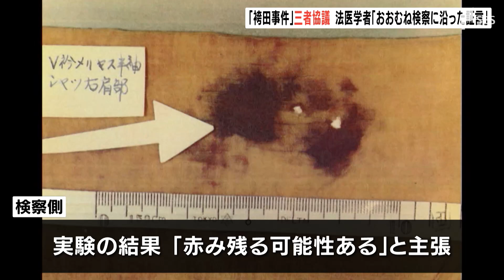「1年以上みそ漬けされても血痕の赤みは残りうる」と検察側の法医学者が証言 袴田事件再審請求審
いわゆる「袴田事件」の再審＝裁判のやり直しをめぐる審理で、8月1日、検察側が請求した法医学者2人の証人尋問が行われました。

1966年に静岡県の旧清水市で起きたこの事件をめぐっては、犯人が事件の際に着ていたとされる血液のついた「5点の衣類」が、事件から1年2か月後に、みそタンクの中からみつかり、有罪の重要な証拠とされてきました。

弁護側は「5点の衣類」の血痕にみられた「赤み」に着目し、「血痕を長期間みそにつけると赤みは残らない」と結論付け、「5点の衣類」は発見前に捏造されたものだと主張。一方で、検察側の実験では赤みが残る可能性があると主張しています。

1日は、検察側が請求した法医学者2人の証人尋問が非公開で行われ、弁護団によりますと、法医学者は「血痕が1年以上みそ漬けされても赤みが残る可能性がある」などと、おおむね検察側の主張に沿った証言をしたという事です。一方で、弁護団による血痕が黒褐色化していくメカニズムそのものについては、ほぼ反論はなかったとの見方を示しました。

8月2日放送